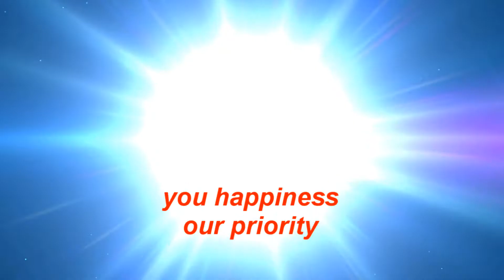TRANSFORMED IN AN AFRICAN HOME (Episode 62) ( WachsComedy)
a teenage boy has just been transformed from a boy to becoming a girl which he thinks is best but things went wrong and not as planned..
In an african home you can never be transformed or you will become a transformer...